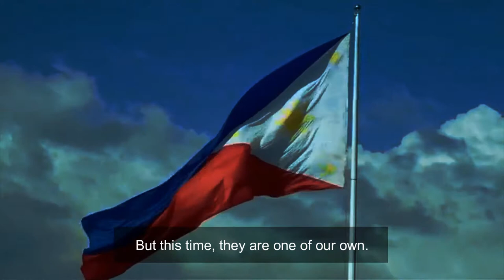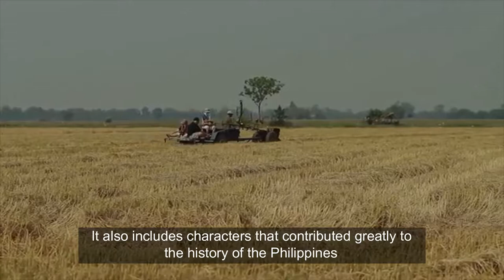ENGLISH Po on Presentation Group 4